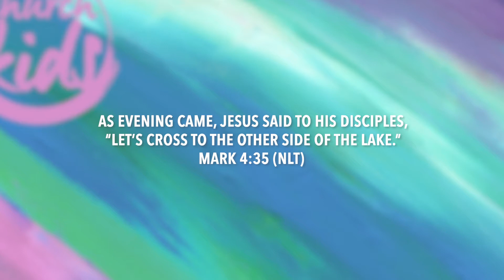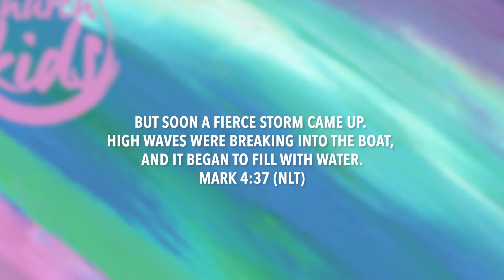ChurchKids: Jesus Makes Waves